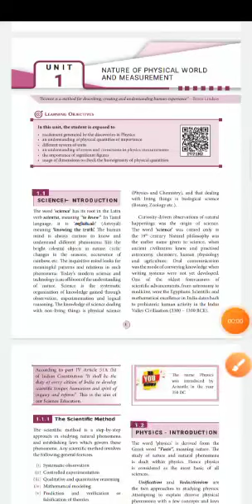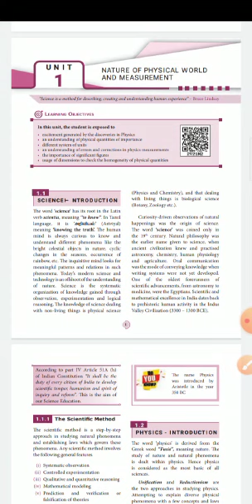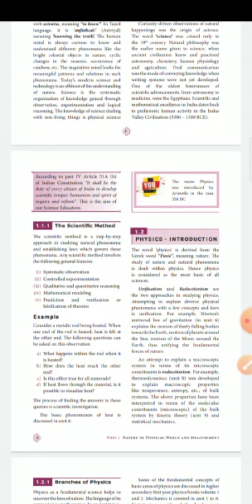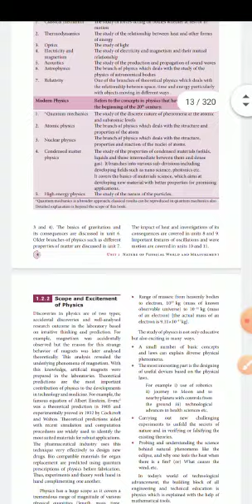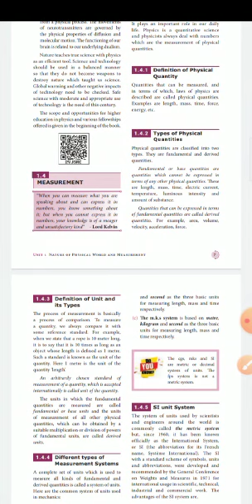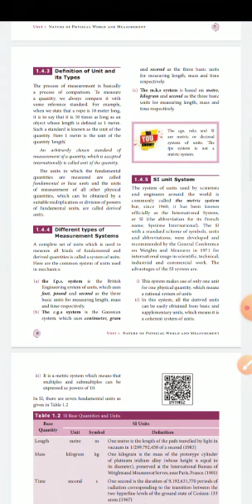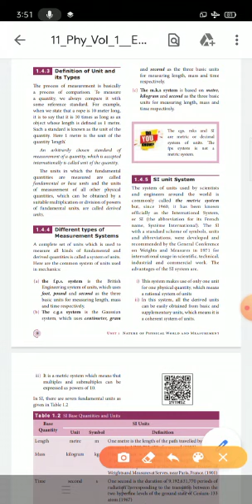TN syllabus - Class - 11 - Physics- Unit - 1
Unit - 1 -  Introduction and Measurements